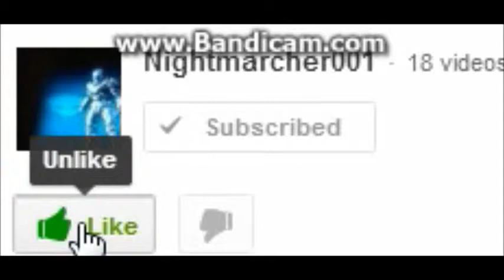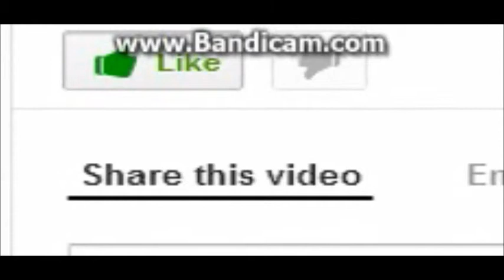Let's Play Master mind: World Conqerer ep. 3 Super hero's arrive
Super hero's are to me the most annoying things of the group.  They can take on massive damage as well as dish them out.  Nothing a hired gun can't take down thought.